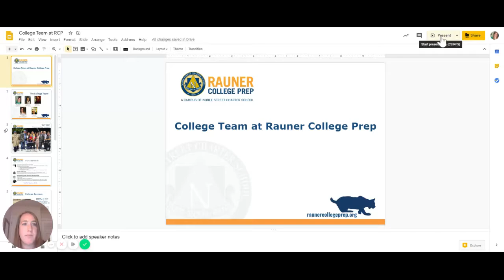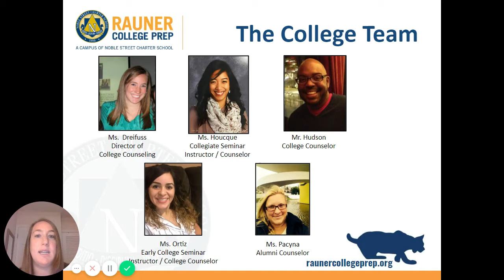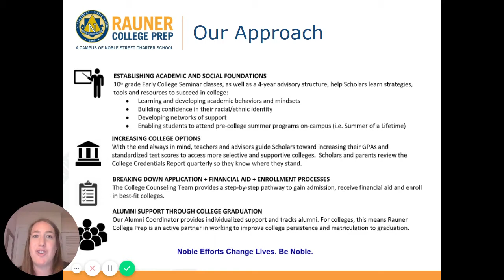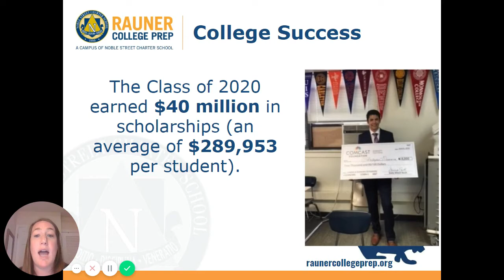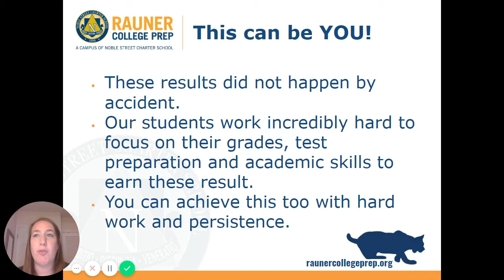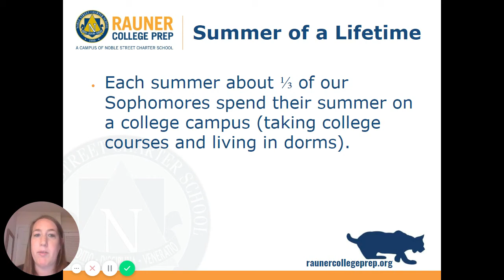Rauner College Prep - College Success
Rauner College Prep hits the ground running with getting our students to not just be accepted to college, but graduate from it. Join and listen to Julie Dreifuss, our Director of College Counseling, talk about how Rauner prepares our students for college graduation since day one.